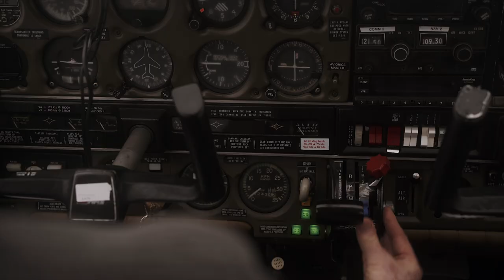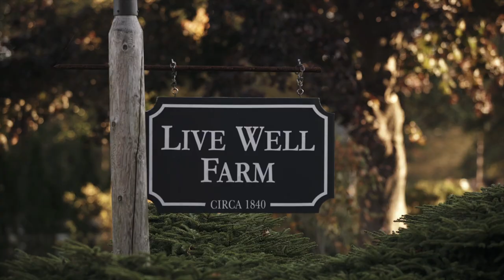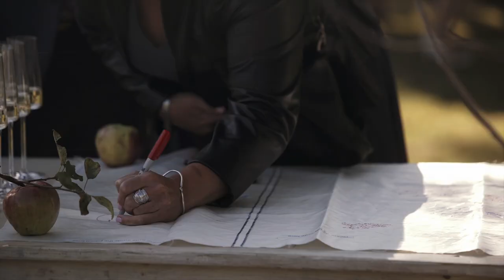jaime + santo // live well farm, harpswell, maine